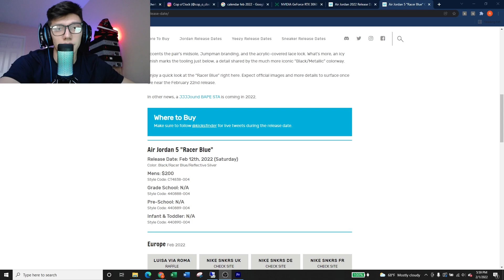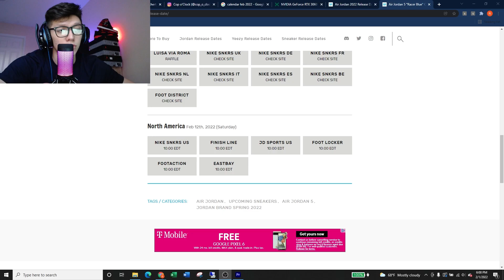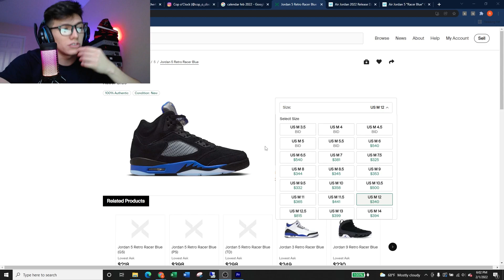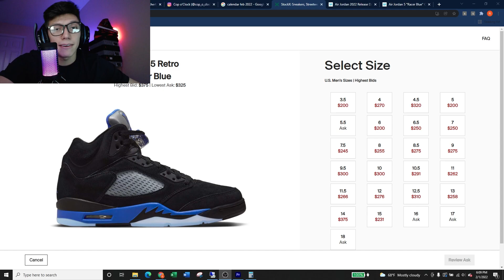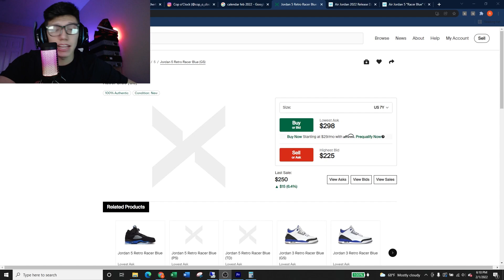JORDAN 5 RACER BLUE: IS IT WORTH YOUR MONEY? YES!! Cop for FLX Points! Full Explanation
Basically, COP THESE FOR THE FLX POINTS! Good luck y'all, thanks for the amazing support! Not stopping until we on top!

If you want to find me on other platforms, click the links above.